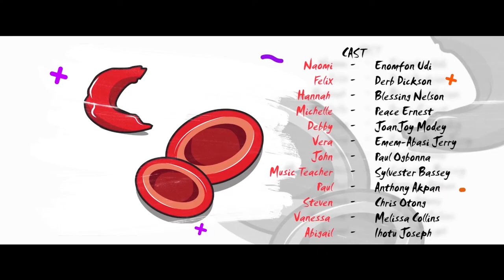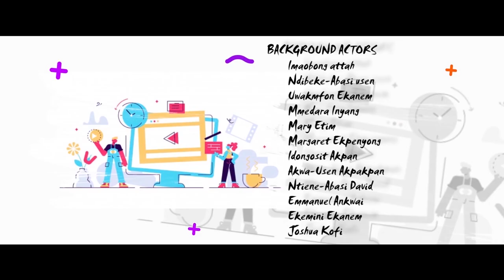SHINE SEASON 1 | EPISODE 6 | HIGH SCHOOL SERIES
Naomi at war with her mother, find out why